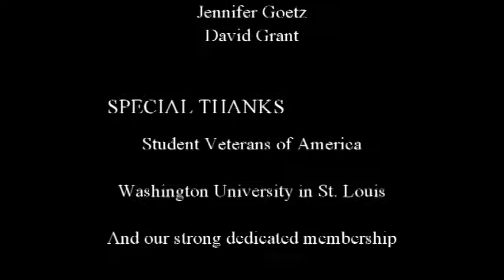WUVETS Elevator Pitch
Elevator pitch video for the Student Veterans Organization at Washington University in St. Louis.  WUVETS is proud to be a chapter member of Student Veteran of America (SVA).